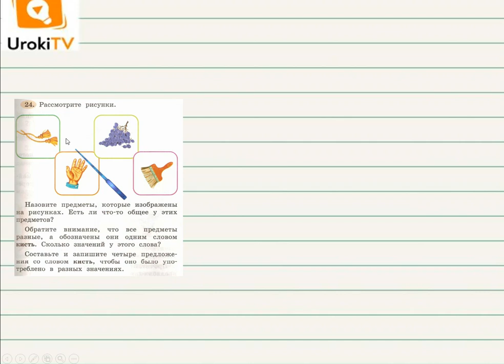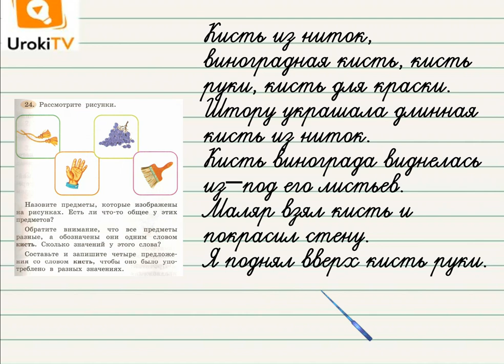Упражнение 24 — Русский язык 2 класс (Климанова Л.Ф.) Часть 2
Если Вы хотите, чтобы Ваш ребёнок ознакомился с понятием «многозначные слова», то он должен посмотреть это короткое видео, в котором показано, как выполнить упражнение по русскому языку для учеников 2 класса из учебника Климановой.